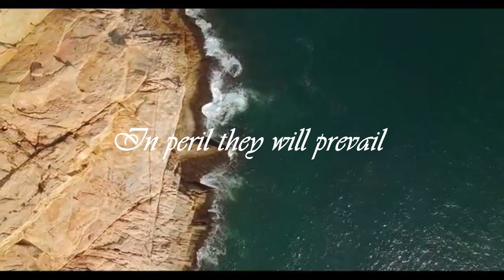Join the Crew, Official Lyric Video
I'm beyond pleased to share with you all this amazing collaboration between my team and Mr. Heyden Gary!
This is the official theme of The Adventures of the S.S. Baker!
Please go give Heyden all of the love and support as he deserves and check out his music in the links down below, you will not regret it!